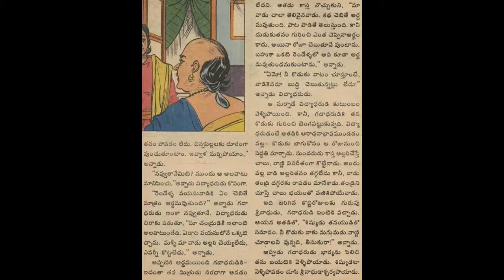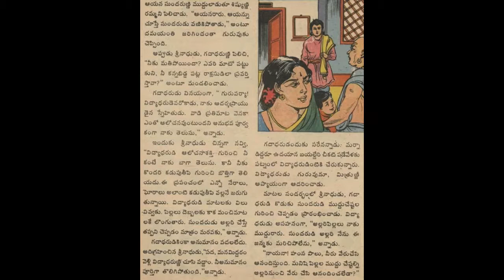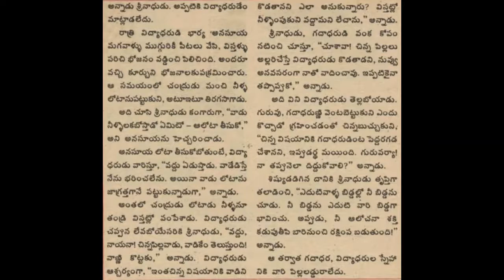కడుపు తీపి చందమామ కధలు Audiobook